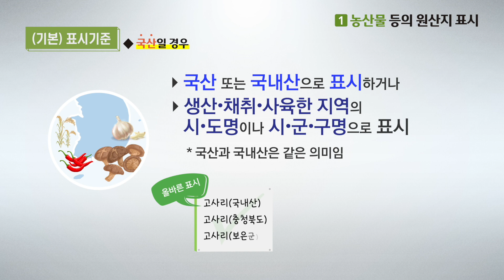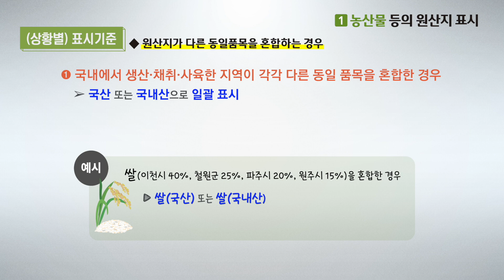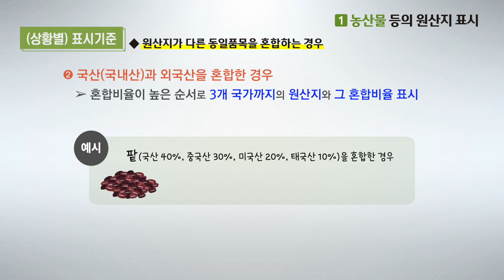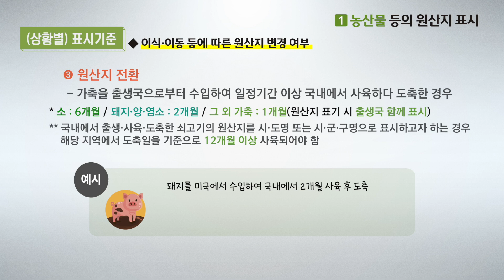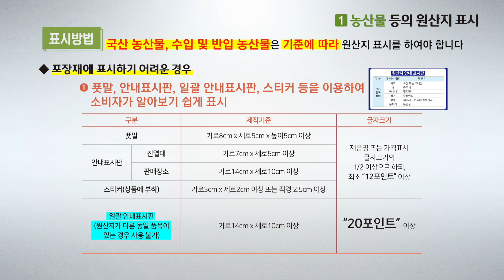농산물 원산지 표시 한번에 알아보기!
농산물 원산지 표시 영상으로 알아보아요~

상세 내용이 궁금하다면 아래 안내를 꼭!! 확인해 주세요~↓↓
1. 농관원 누리집 → 업무소개 → 원산지관리 → 원산지표시 관리 → 안내 및 참고자료(농산물 및 가공품 원산지 표시 리플릿)